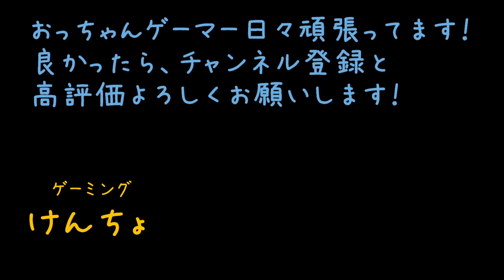WARZONE クワッド AK47